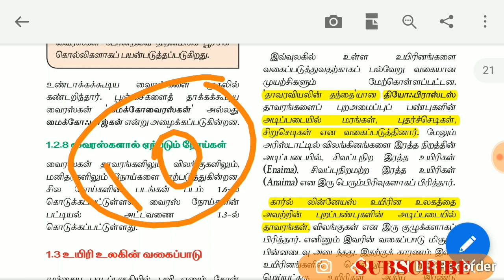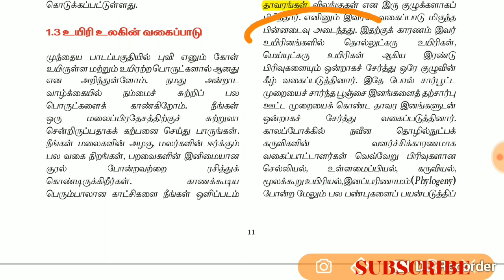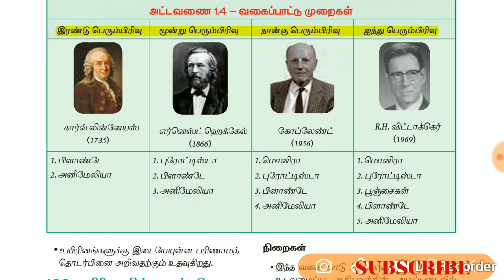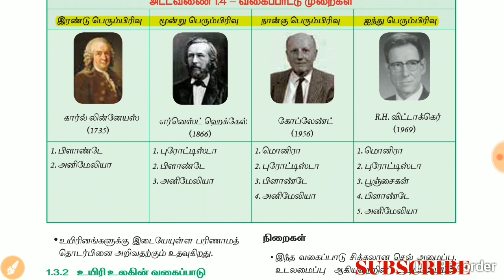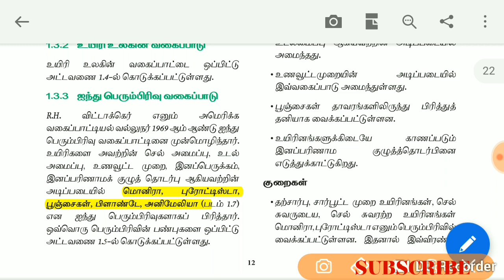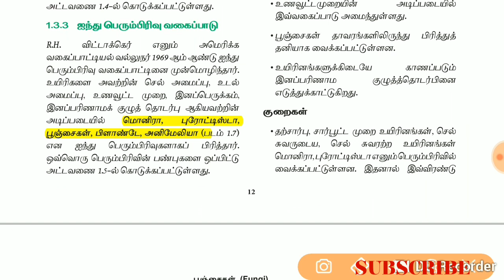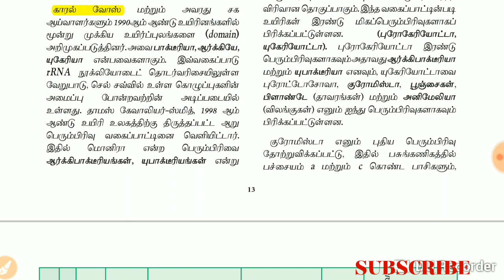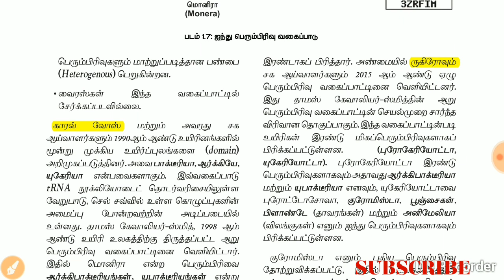வகைப்பாட்டியல் (CLASSIFICATION) பதினோராம் வகுப்பு (11th std) புதிய புத்தகம் TNPSC GROUP 2 2018